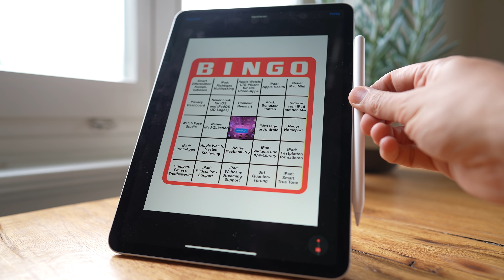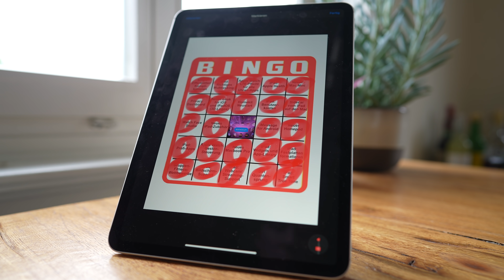Bingo-Zeit! Was zeigt Apple heute an der WWDC?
Eine etwas andere Vorschau auf den kommenden AppleEvent an der WWDC21 Entwicklerkonferenz.